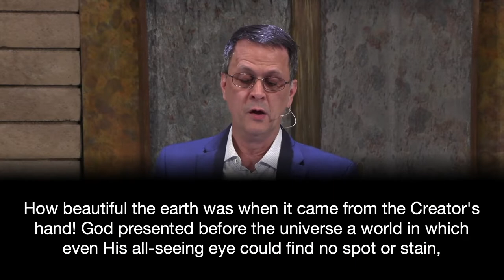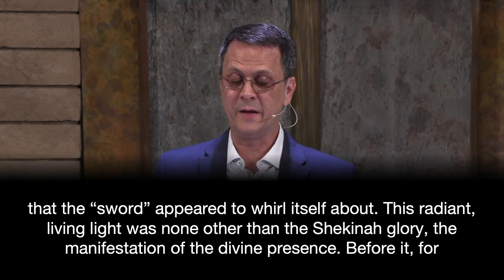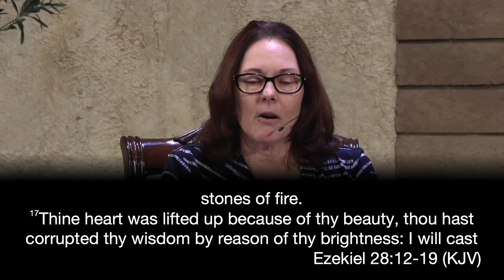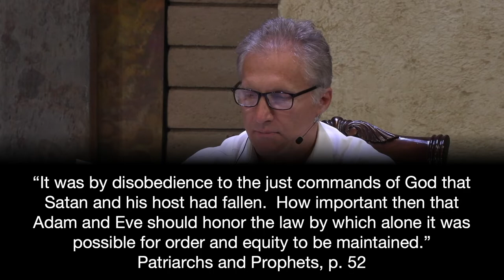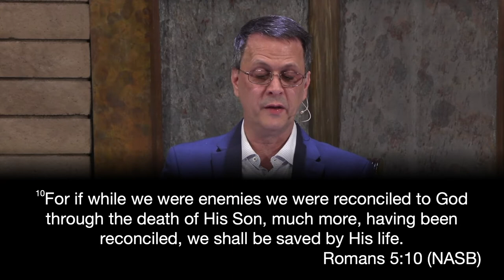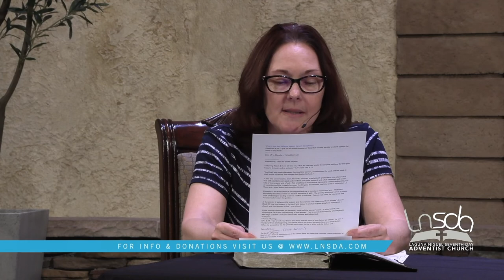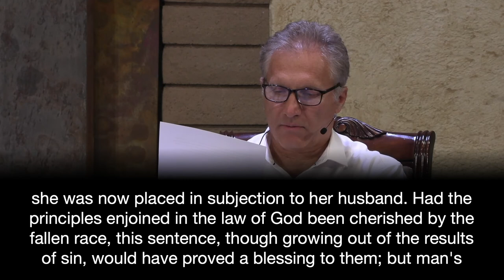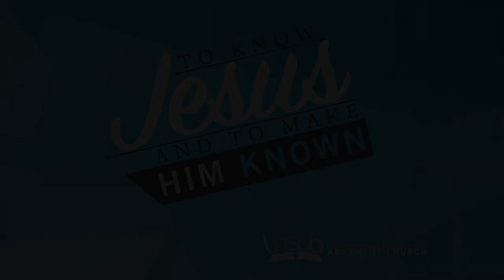LNSDA Adult Sabbath School | 9 April 2022 | 2nd Quarter Lesson 2